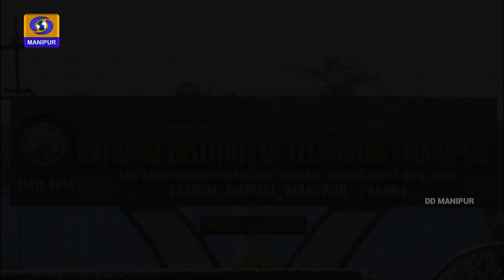A Report on Ougri 2022